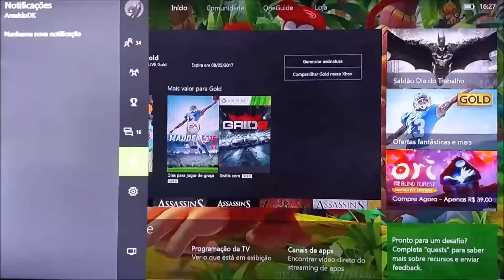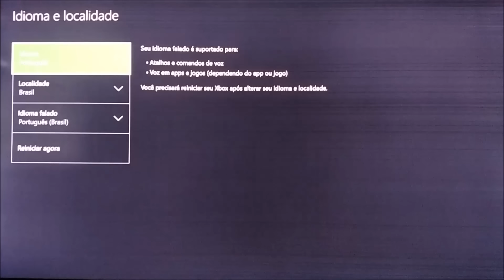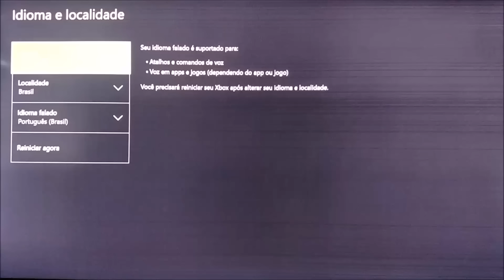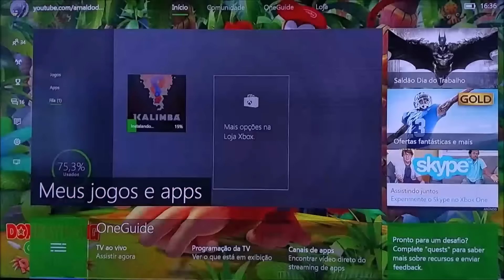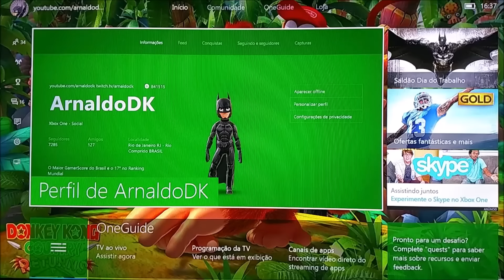Kalimba Gratuito na Live Japonesa esse mês!!!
+1 jogo de graça para clientes gold na live japonesa!!!